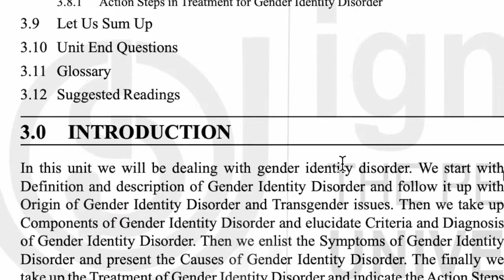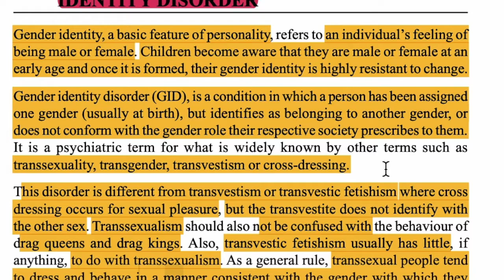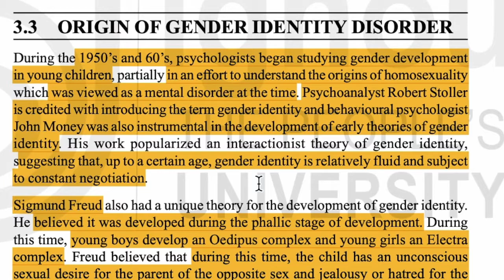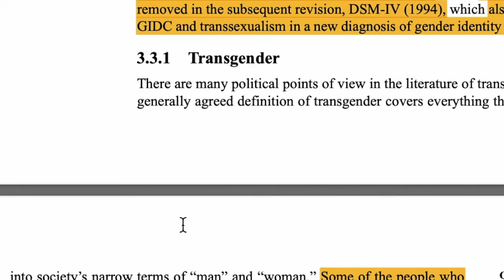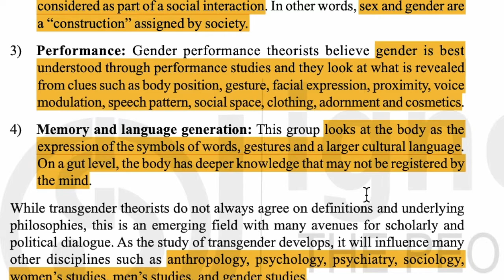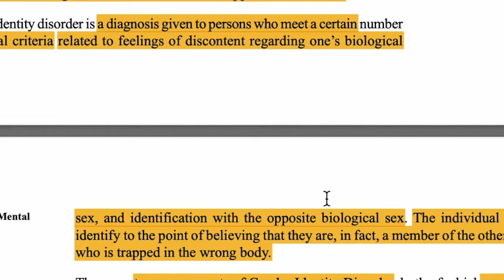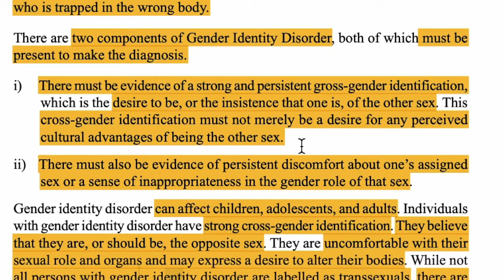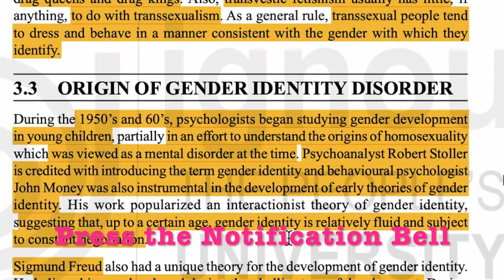MPCE-021, BLOCK-4, UNIT-3, Part 1 IGNOU-MAPC 2nd Yr, Group B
Topics Covered :
Definition and Description of Gender Identity Disorder
3.3 Origin of Gender Identity Disorder
3.3.1 Transgender
3.4 Components of Gender Identity Disorder

By
Priya Bhargava
Psychologist